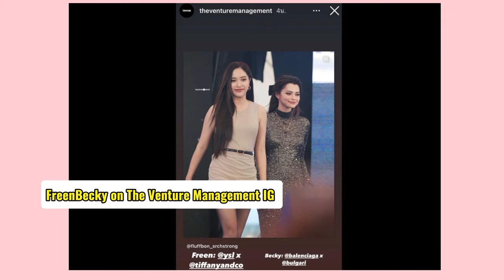Freen and Becky JAPANEXPO